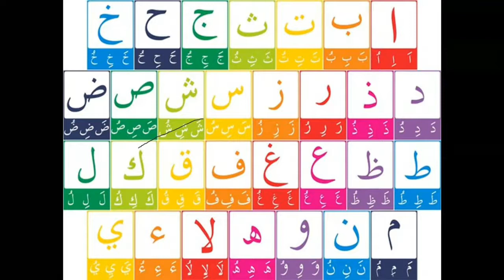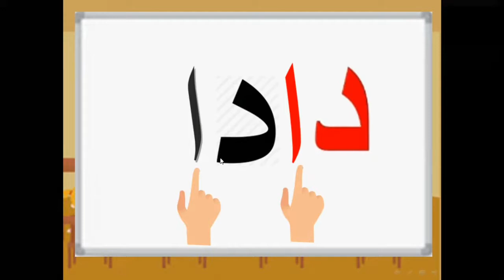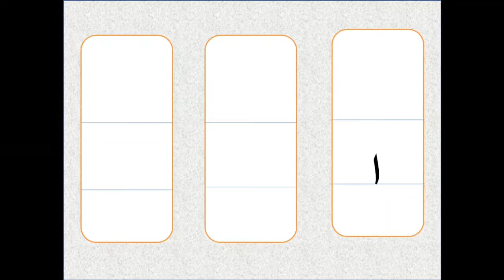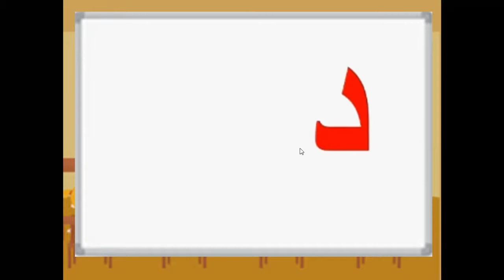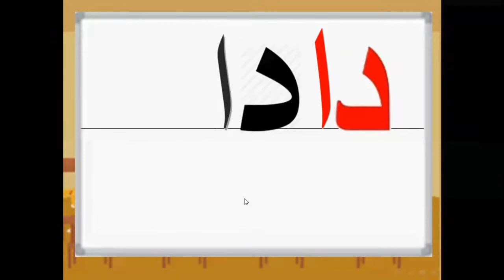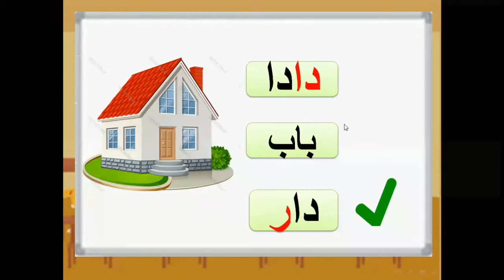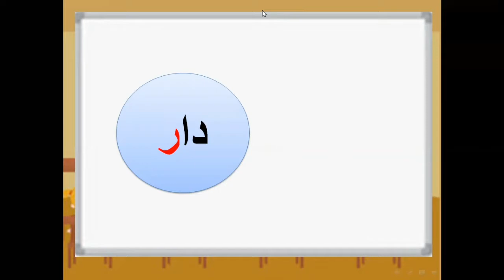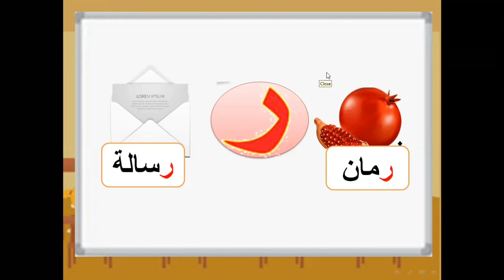اللغة العربية / للصف الاول الابتدائي / الست ريام مطيع